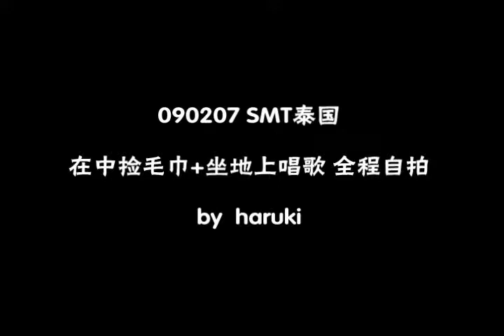090207 SM Town Thailand Jaejoong picks up HEYJJ Towel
090207 SMT泰國   在中撿毛巾全過程